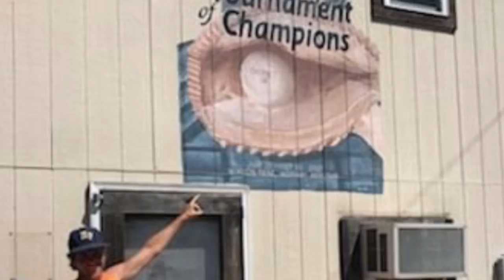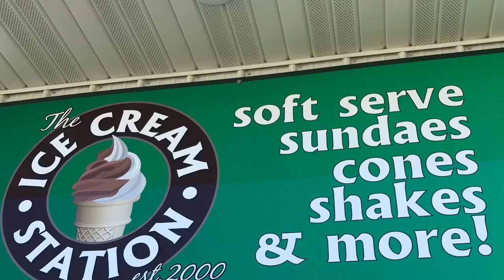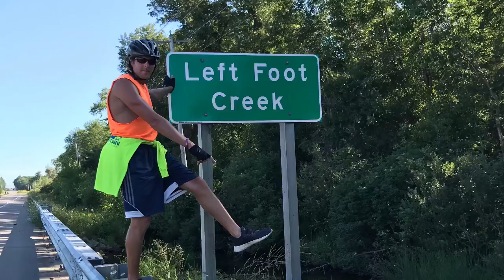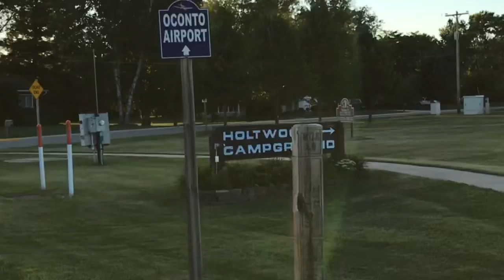A Bike Runs Through It: Day 8 Iron River, MI - Oconto, WI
Songs:

Jump on it - Sugarhill Gang
Jump - Kris Kross
Jump Around - House of Pain
Centerfield- John Fogherty